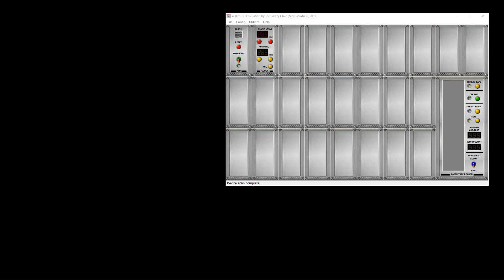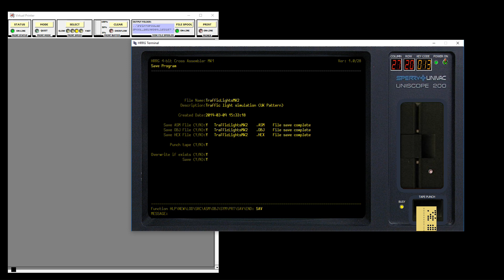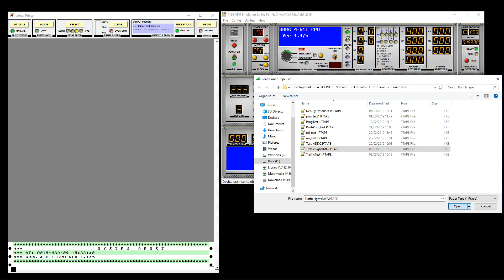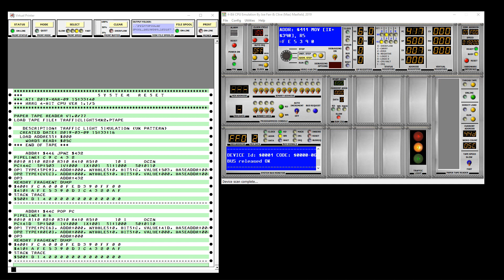Maxfield/Farr 4-Bit HRRG Computer Emulator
In the fullness of time, the Maxfield/Farr 4-Bit HRRG Computer will be constructed out of a mixture of implementation technologies, including relays, vacuum tubes, discrete transistors, along with mechanical, magnetic, pneumatic, and fluidic logic. Also, there will be an emulator that runs on a PC, the current version of which is shown in this video. The idea is that users will be able to start creating and running programs in the virtual (emulator) world, and then gradually replace the virtual modules with their physical counterparts, which will work in conjunction with the rest of the virtual system.